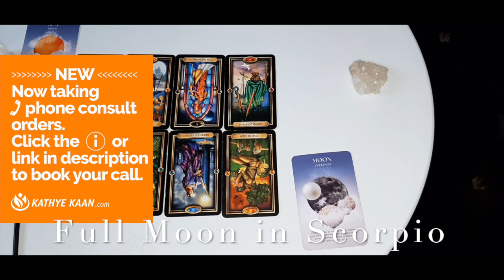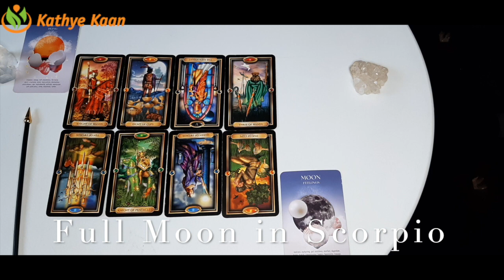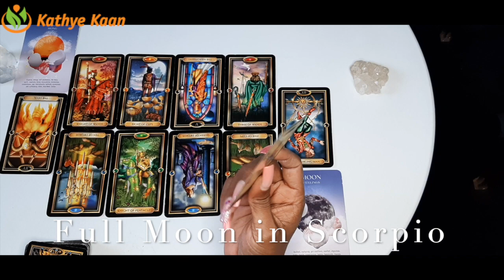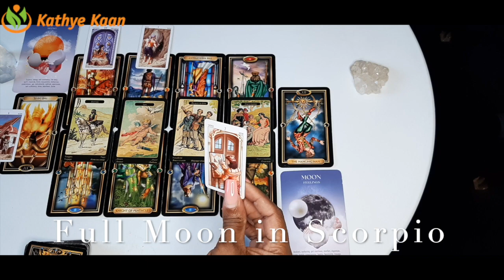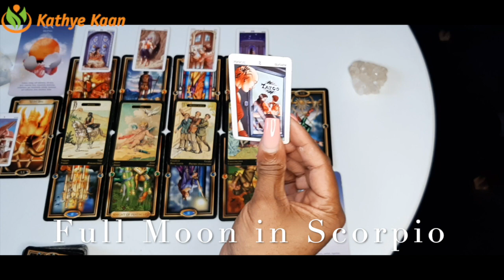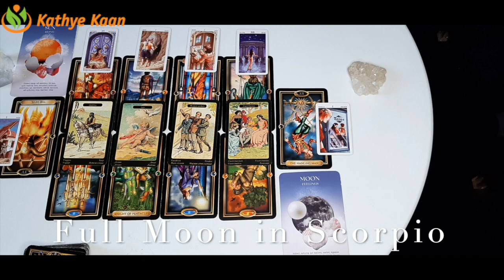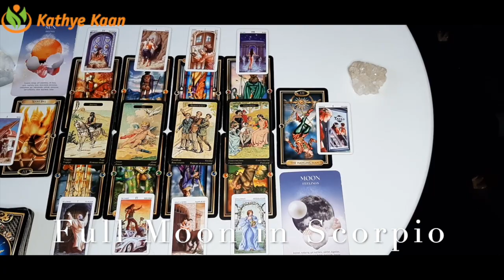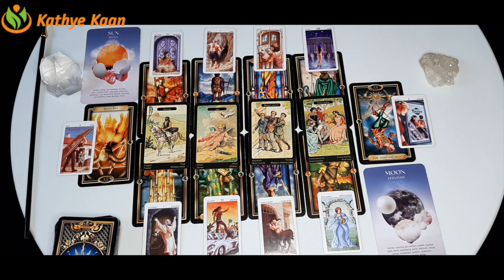FULL MOON READING CANCER~ PISCES ~SCORPIO💫 NOVEMBER 2020 🕉WATER SIGN 💝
NOVEMBER 30, 2020, Mourning FULL moon . November’s full Beaver Moon rises on Monday, November 30. Learn when to spot it in your area and the meaning behind this Moon’s name. FULL MOON FOR NOVEMBER 2020
LOOK FOR NOVEMBER'S FULL BEAVER MOON!

SUN Rising Sign    06:50
MOON Rising Sign   10:20

Kathye